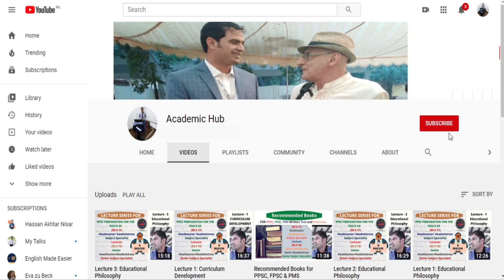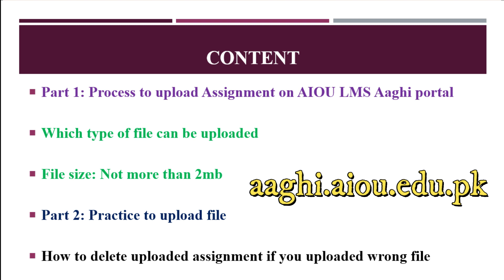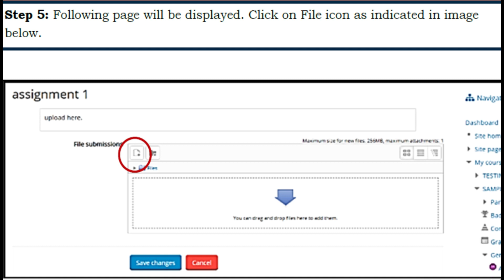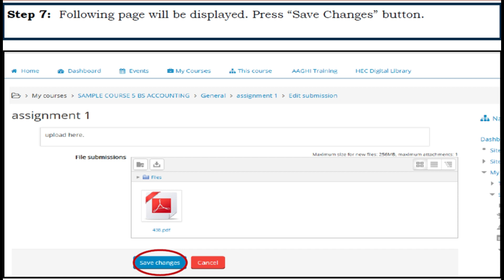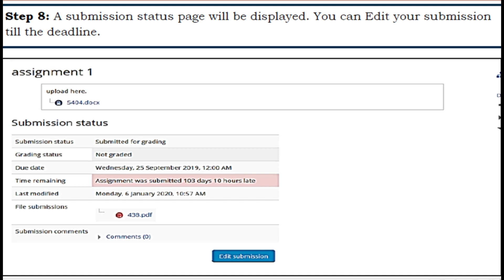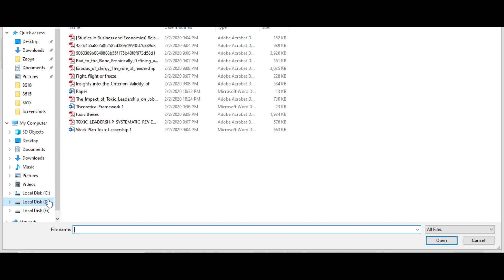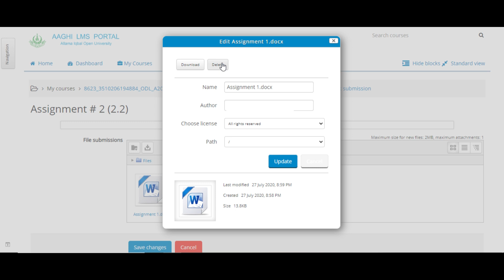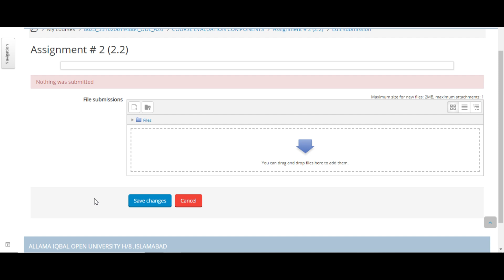How to Upload Assignment on AIOU LMS Aaghi Portal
This video is about the whole process of uploading assignments on AIOU LMS Aaghi Portal. All B.Ed and Post graduate students can upload their semester assignments on portal by following criteria in this video. It will help AIOU students to to about format and file size for assignments to be uploaded. they can also learn how to edit or delete file if uploaded mistakenly.